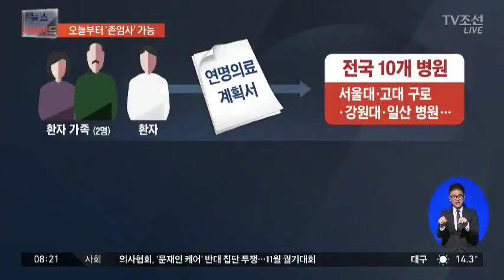오늘부터 '존엄사' 가능…환자가 연명치료 결정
인공호흡기와 같이 환자의 생명을 인위적으로 연장하는 연명치료는 인간으로서 존엄하게 죽을 권리를 침해한다는 지적이 있어왔죠. 오늘부터는 환자 본인의 결정에 따라 연명치료를 중단할 수 있습니다.